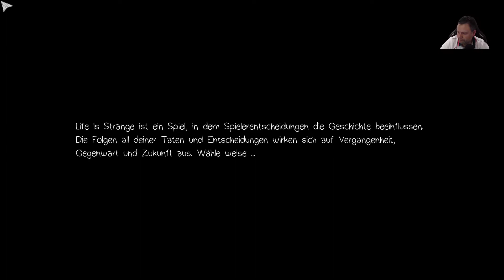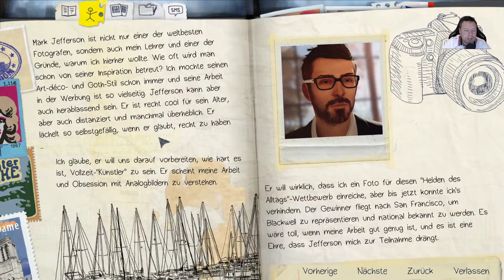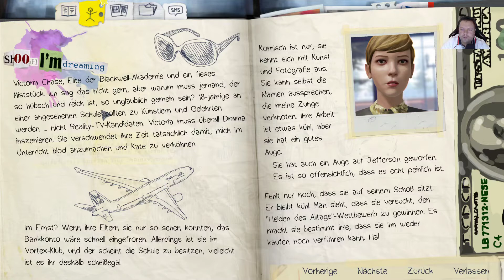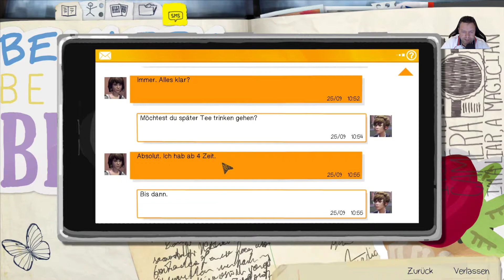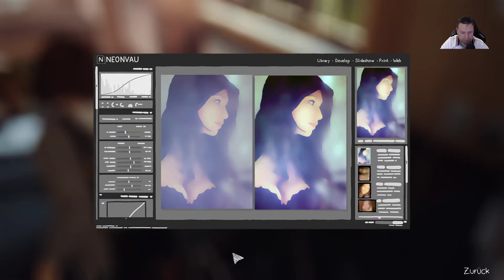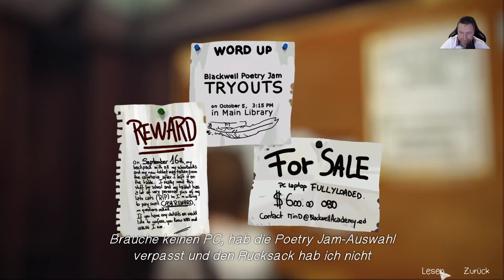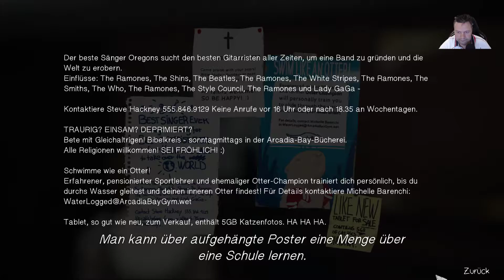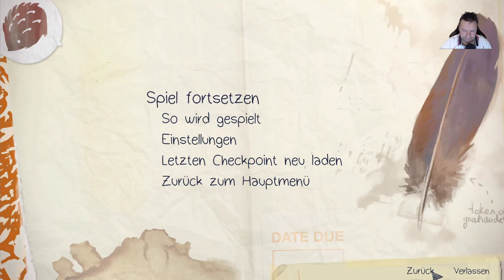Life is Strange #001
Life Is Strange ist ein Adventure-Videospiel, das in fünf einzelne Episoden aufgeteilt ist, die je im Abstand von ca. zwei Monaten publiziert wurden.
Episode 1: Chrysalis - 30. Januar 2015
Episode 2: Out of Time - 24. März 2015
Episode 3: Chaos Theory - 19. Mai 2015
Episode 4: Dark Room - 28. Juli 2015
Episode 5: Polarized - 18. Oktober 2015
Die Spiele sind auf Englisch und Französisch gehalten und vom französischen Studio Dontnod produziert, mit Square Enix als Publisher.

Freizeit, Game & Spaß Kanal

Bei uns dreht sich alles um Games, Freizeit, Fun, Reaktion auf YouTube Videos sowie Kanäle und andere Dinge die uns so einfallen. Wir versuchen immer etwas spaßig und nicht ganz ernst zu arbeiten. Achtung vieles ist nur Show und Theater. Aber man weiß ja nie vielleicht kommt ja auch mal was ernstes.

Du möchtest unser Projekt, Kanal "Vin Live" unterstützen oder in einem Livestream ein Trinkgeld oder nur so zum Spaß ein bar Cent hinterlassen, dann ist der nachfolgende Link dazu geeignet.